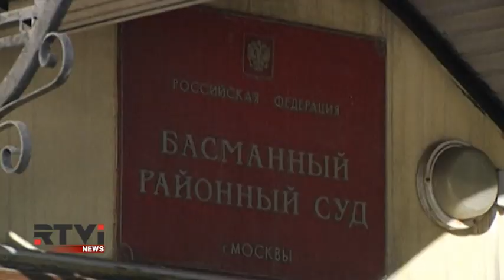Надежда Савченко сделала заявление в зале суда, оставившего ее под стражей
Басманный суд Москвы сегодня продлил  заключение для украинской летчицы Надежды Савченко по меньшей мере до 13-го мая. При этом состояние обвиняемой правозащитники называют критическим. Савченко голодает уже 59 дней. Ее адвокаты, намерены обжаловать решение о продлении ареста.